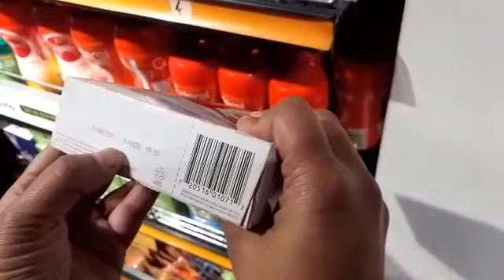ধানমন্ডি স্বপ্ন সুপার শপকে জরিমানাঃ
ভেজাল বিরোধী অভিযান